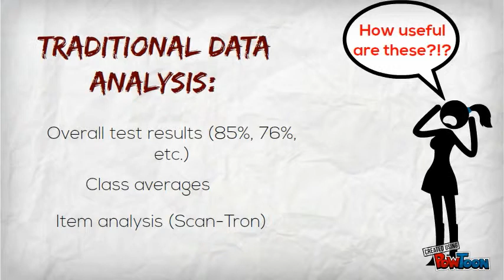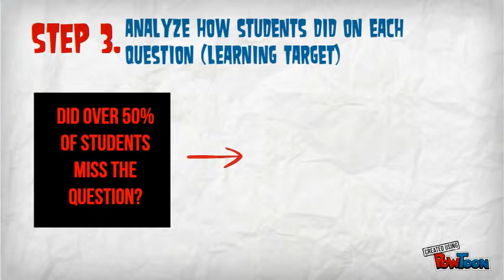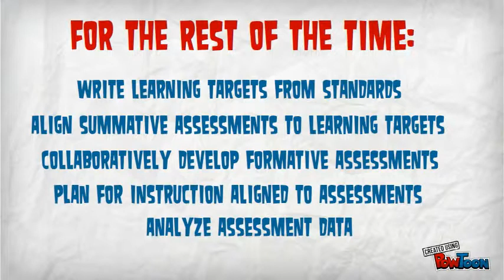Data Analysis 1 - BHS